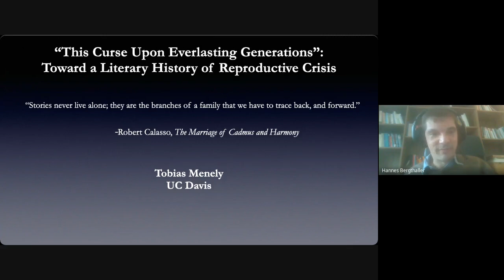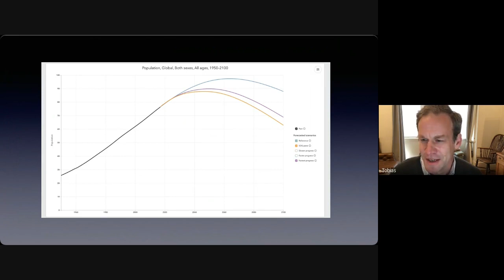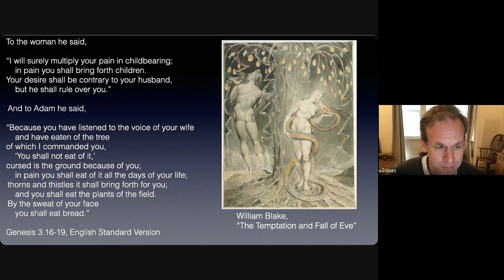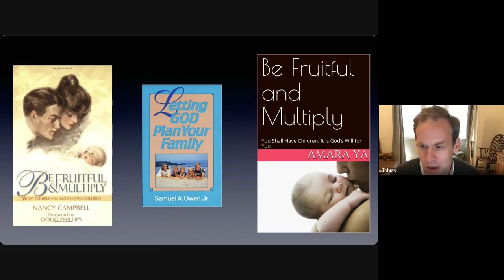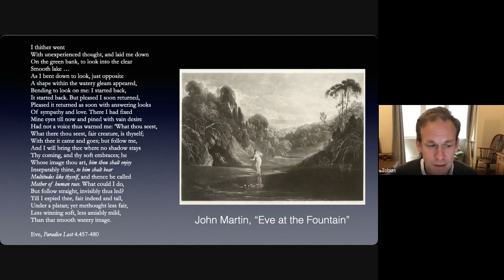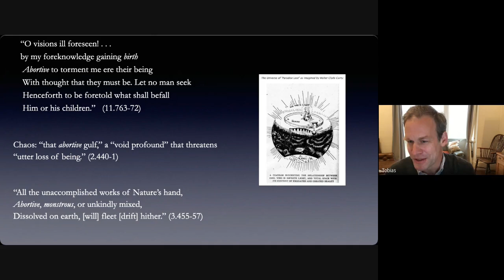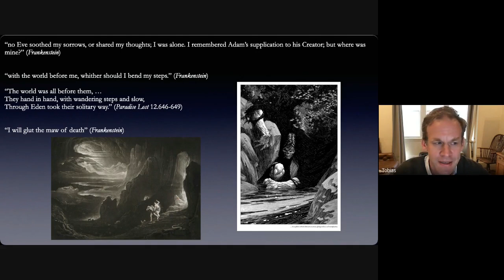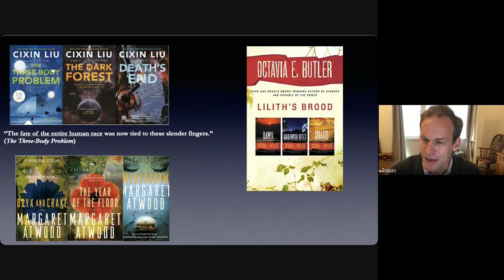“This Curse Upon Everlasting Generations”: Toward a Literary History of Reproductive Crisis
【Forward-thinking Issues in the Humanities】Series Lecture VII

Vision for the Environmental Humanities

Presenter｜Tobias Menely （Professor, Department of English, The University of California, Davis, America）

Moderator｜Hannes Bergthaller（Professor, Department of English, NTNU, Taiwan）